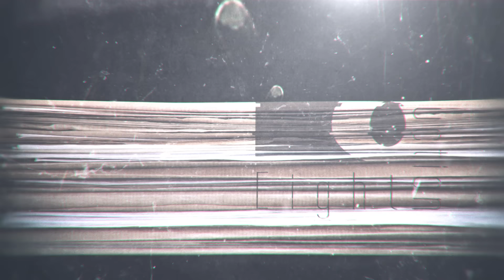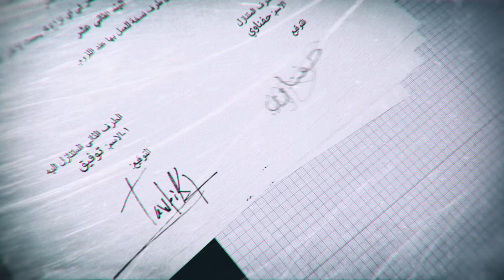Kesmat Wkhayen Episode 09 Partie 01